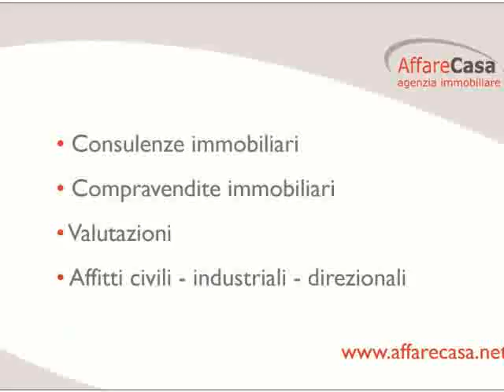Appartamento Prato Rif. 721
San Paolo - Appartamento sito al piano primo in complesso di sole tre unita' composto da ingresso, soggiorno, cucina abitabile con accesso al terrazzo di 50 mq, bagno grande finestrato e tre camere matrimoniali oltre a ripostiglio, lavanderia e cantina grande di 13 mq. Attualmente classificata in classe "G" per mancanza di redazione dell'Attestato di certificazione energetica che verr� redatto quanto prima.nessuna spesa condominiale. VERO AFFARE !